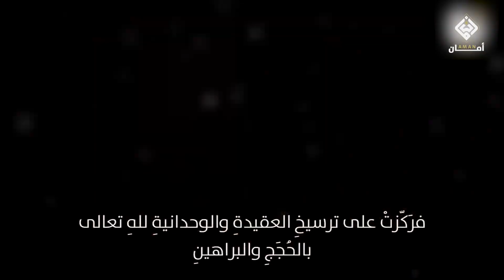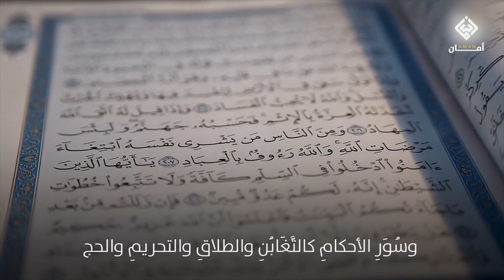وحيٌ يوحى | 4- الآيات المكية والمدنية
قسّم العلماء سور وآيات القرآن الكريم من حيث النزول إلى مكية ومدنية، في هذا الفيديو السريع تتعرفون على حيثيات هذا التقسيم وسمات  هذه السور.